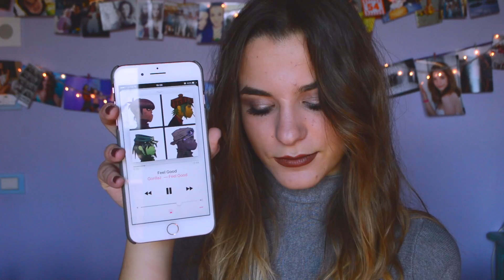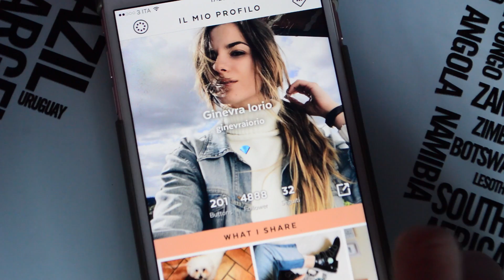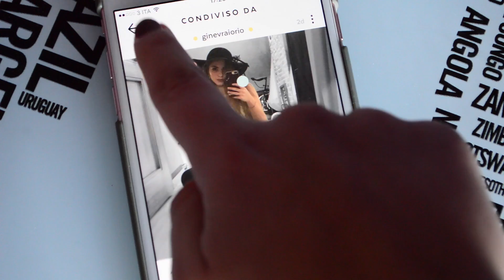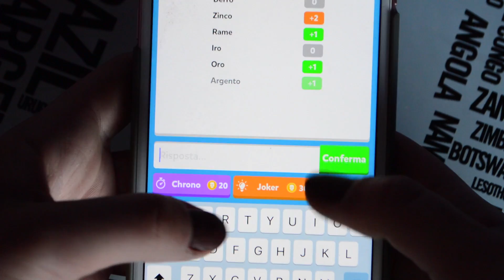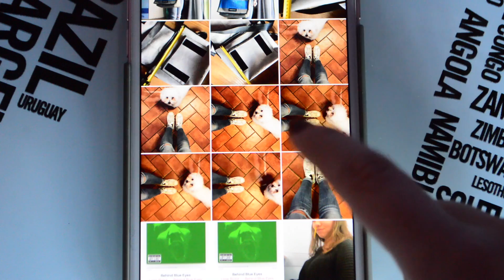Preferiti di Aprile 2017 || GINEVRA IORIO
Canzoni:
❤ Feel Good - Gorillaz
❤ Paris - The Chainsmokers

❤ Fight List
❤ UNUM

Promozione: Per ogni acquisto superiore ai 65 euro Fittea vi offere ben 60 euro di regalo (il fitberry e la Bottle)
Ecco il codice: omaggioginevra

❤ Colors - Halsey

❤ What do you create your thumbnails with? Canva
❤ What camera do you use? Nikon D3200 and iPhone 7 Plus